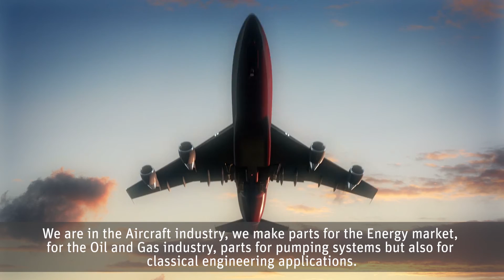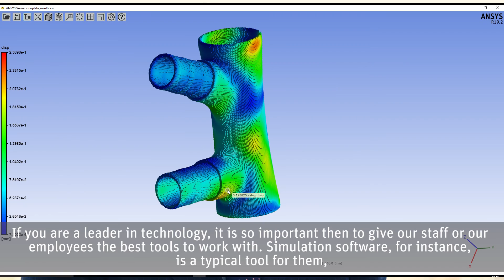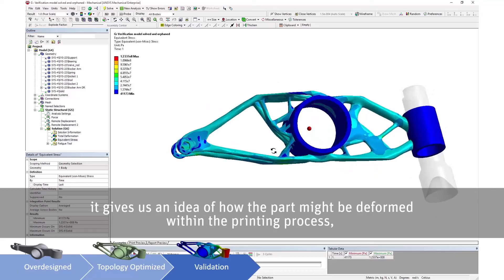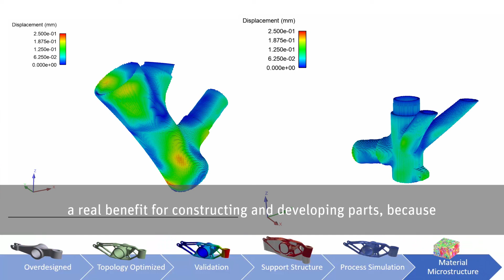Rosswag Staying Laser Focused with ANSYS Additive Print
For more than 100 years, Edelstahl Rosswag — a leading supplier of open die-forged products — has successfully served a wide variety of industries. Its subsidiary, Rosswag Engineering, is the additive manufacturing (AM) arm of the company. To support its innovative AM processes, the subsidiary utilizes ANSYS Additive Print. The software eliminates expensive trial-and-error testing and allows Rosswag Engineering’s customers to optimize geometries for AM and reduce build failures.